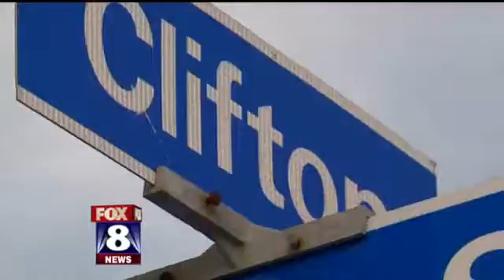Call for Action (Thursday, November 6, 2014)